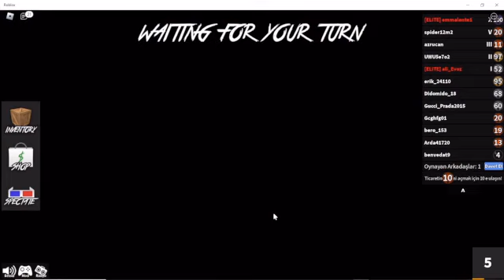roblox cinayet gizemi 2 1 1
Önceliğim saygı ve sevgi. MİNECRAFT özellikle sevdiğim bir yaratıcılık oyunu başta o ve diğer farklı oyunlar ile birlikte eğleneceğiz .
Herkesi minecraft kendi yapmaya çalıştığım şehrime davetlisiniz içerde heyecan ve maceralar değişik tarzda yapılmış evler ve her şey sizleri bekliyor.

My priority is respect and love. MINECRAFT is a creativity game that I particularly like. We will have fun together with it and other different games.
Everyone is invited to my minecraft city, which I am trying to make, where excitement and adventures, houses built in different styles and everything are waiting for you.
Yeni oyunlar yeni deneyimler birlikte eğlenmeye varmısınız.
New games, new experiences, are you ready to have fun together.

May everyone's love, respect, happiness be with you, always. May the smiles always be on your face. May everything that crosses your heart come true.
सभी का प्यार, सम्मान, खुशी हमेशा आपके साथ रहे। आपकी मुस्कान कभी कम न हो। आपके दिल को पार करने वाली हर चीज सच हो।
sabhee ka pyaar, sammaan, khushee hamesha aapake saath rahe. aapakee muskaan kabhee kam na ho. aapake dil ko paar karane vaalee har cheej sach ho.
Пусть всеобщая любовь, уважение, счастье всегда будут с тобой, Пусть твои улыбки никогда не исчезают, Пусть сбывается все, что рождается в твоем сердце.
Pust' vseobshchaya lyubov', uvazheniye, schast'ye vsegda budut s toboy, Pust' tvoi ulybki nikogda ne ischezayut, Pust' sbyvayetsya vse, chto rozhdayetsya v tvoyem serdtse.
Hər kəsin sevgisi,hörməti,xoşbəxtliyi sizinlə olsun,hər zaman.Üzünüzdən gülüşlər olsun.Ürəyinizdən keçən hər şey gerçəkləşsin.
Herkese sevgiler saygılar mutluluklar sizlerle olsun her zaman.Yüzünüzden gülücükler hiç eksik olmasın.Gönlünüzden geçen her şey gerçekleşsin.